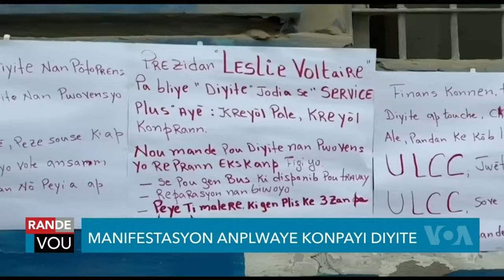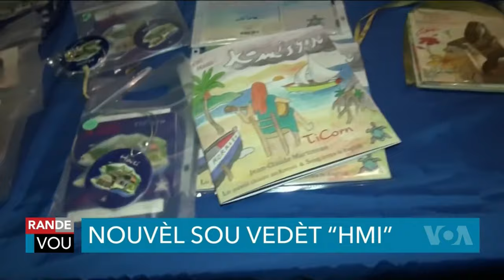LAVWADLAMERIK 1ER NOVEMBRE 2024 NOUVEL LA FENK TOMBE NAN ZOREY NEG YO